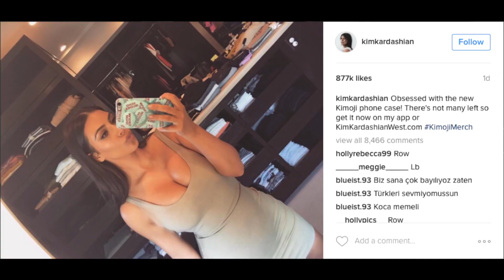The GulloShow - Úspech nebol nikdy tak blízko ako dnes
Go offline!

Prečo sú vypnuté komentáre a lajky? Pre toto PATREOOOON

Go offline!

Prečo sú vypnuté komentáre a lajky? Pre toto Go offline!